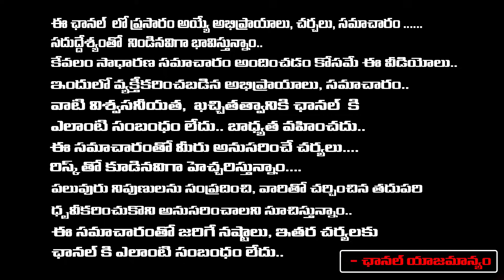లోకేష్ కు సిఐడి షాక్ ఎర్ర బుక్కు ఏసిబి కోర్టుకు లూద్రా | High Court Big Shock to Nara Lokesh | REDTV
లోకేష్ కు సిఐడి షాక్ ఎర్ర బుక్కు ఏసిబి కోర్టుకు లూద్రా | High Court Big Shock to Nara Lokesh | RED TV TELUGU